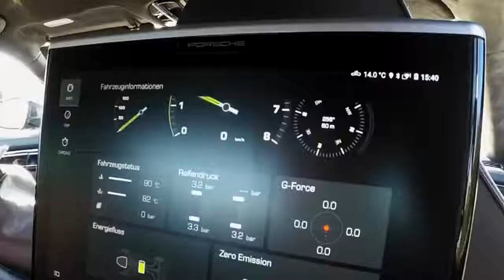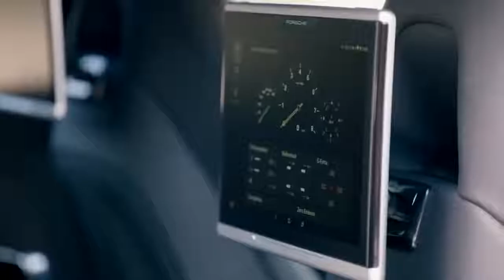★ 680HP Porsche Panamera Turbo S Interior Exterior & Drive - FASTER & BETTE ║ Car Crash Compilation